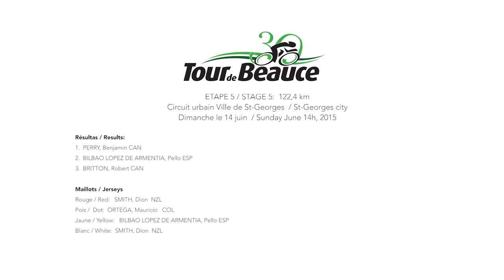Tour de Beauce 2015 - Étape 5